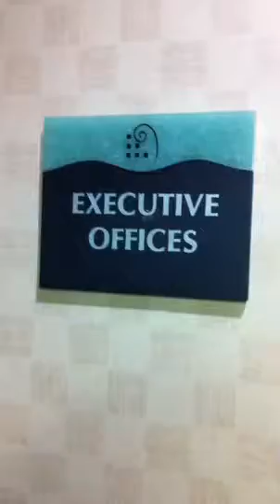Water Removal Burlingame, Ca Hotel flood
Three story flood at the raddison in burlingame,ca.